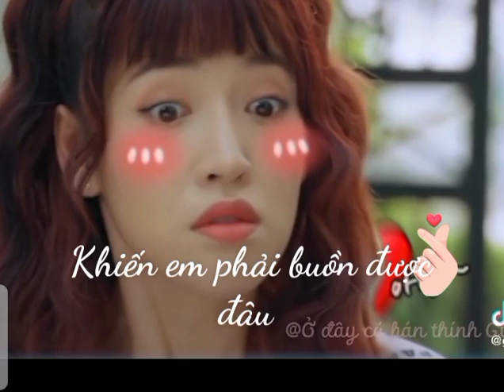thích lắm nụ hôn 💋